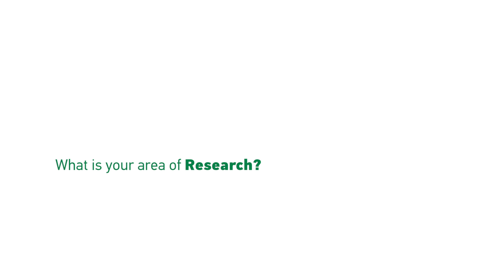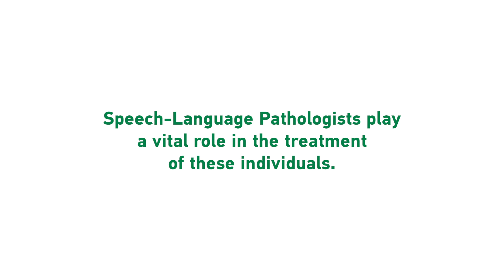Research at the Department of Speech Pathology & Audiology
What is research in speech pathology and audiology all about? What drives our researchers at the University of Alberta Faculty of Rehabilitation Medicine to discover? What is speech research anyway?